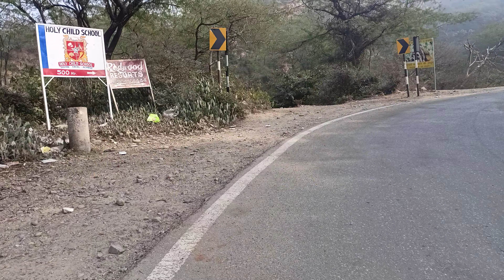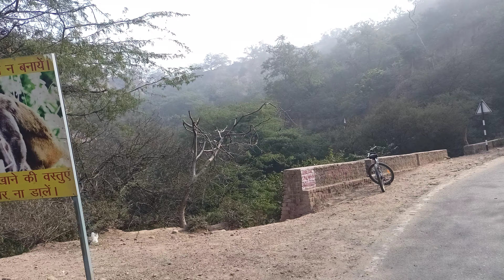Discarded items adding to pile in landfills, leach toxins resulting in molecular or other nightmares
In this eye-opening video, we delve into the alarming issue of discarded items piling up in landfills and the devastating consequences they have on our environment. Join us as we explore the dark reality of how these seemingly harmless objects can actually leach toxins, leading to molecular or other nightmares.

Did you know that every day, countless items are carelessly thrown away, only to end up in massive landfills? What many people fail to realize is that these items, such as electronics, plastics, and even household products, can release harmful chemicals into the soil and groundwater, posing a serious threat to our ecosystem.

Throughout this video, we will uncover the shocking truth about the toxic substances that are released from these discarded items. From heavy metals like lead and mercury to harmful chemicals found in everyday products, we will reveal how these pollutants can seep into the ground, contaminating our water sources and endangering both human and animal health.

But it doesn't stop there. We will also shed light on the long-term effects of these toxins, which can lead to severe health issues, genetic mutations, and even the disruption of entire ecosystems. It's a nightmare scenario that we cannot afford to ignore.

Join us as we explore the urgent need for proper waste management and sustainable solutions to tackle this growing problem. Together, we can make a difference by raising awareness, advocating for responsible consumption, and supporting initiatives that promote recycling and proper disposal of hazardous materials.

Don't miss out on this crucial discussion that will open your eyes to the hidden dangers lurking in our landfills. Watch now and join the fight against the molecular and other nightmares caused by discarded items in landfills. Together, let's strive for a cleaner, safer, and more sustainable future.